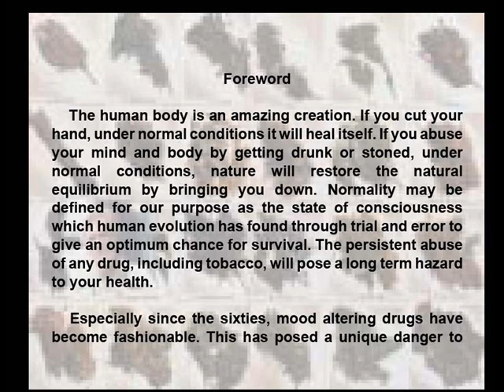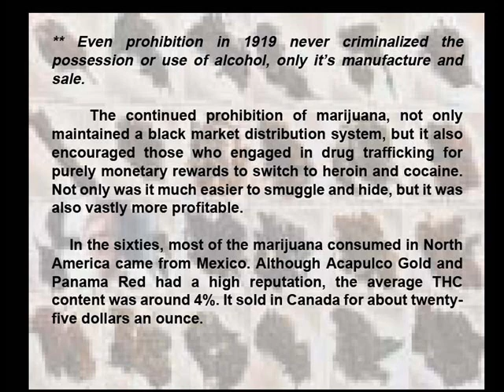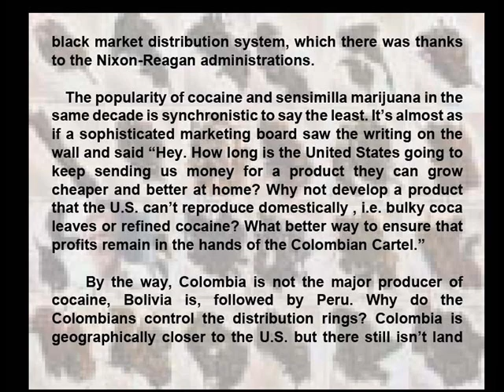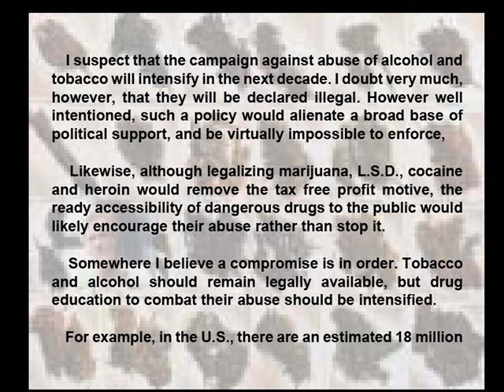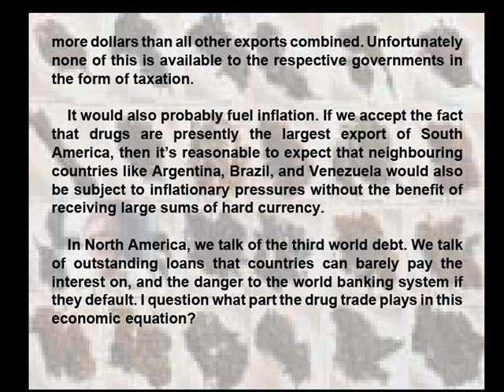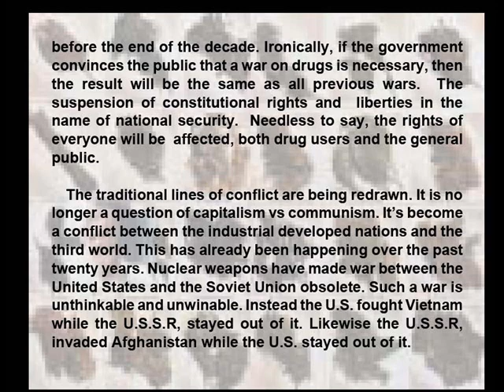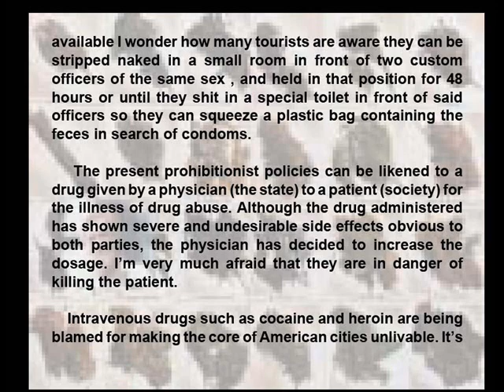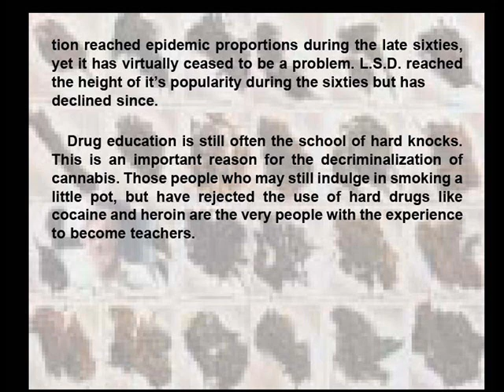War on Drugs by Brian Grieveson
An essay on the 'War on Drugs'.. Stimulating.